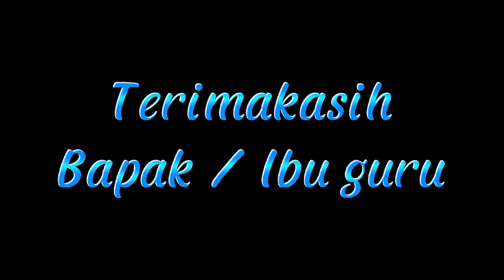"Terimakasih Guruku " piano : om Yudho vokal : Azzahra